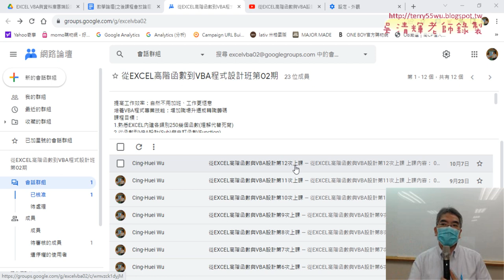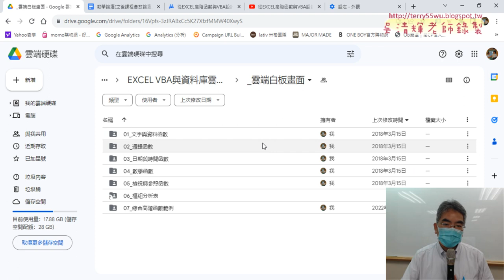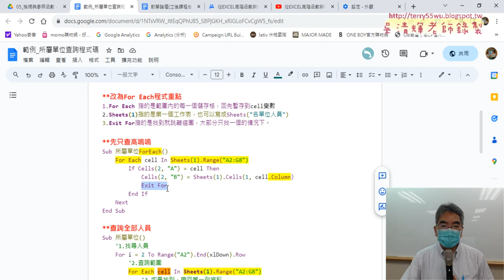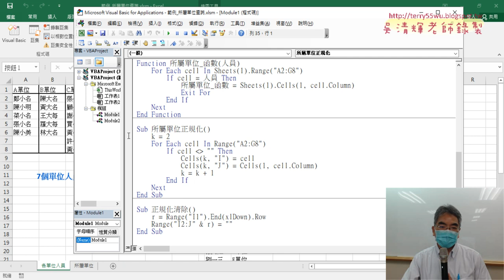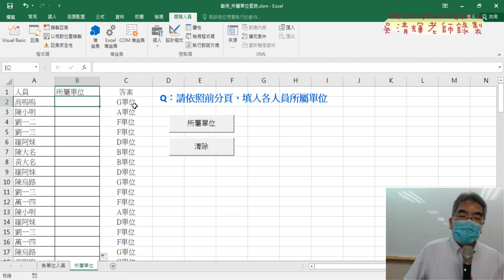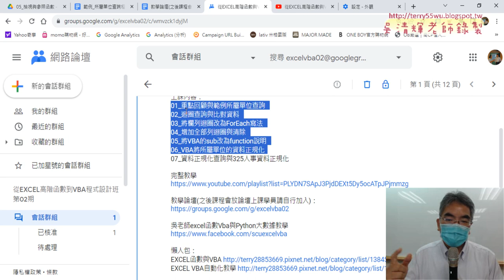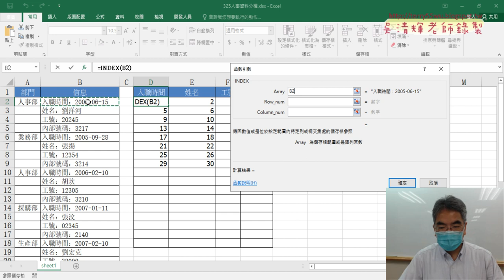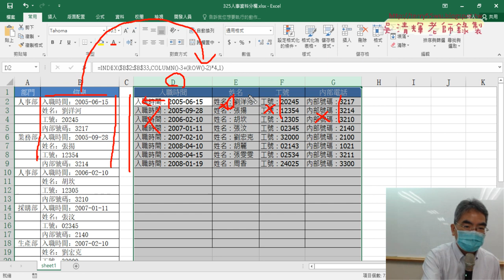01 重點複習與325人事分欄資料正規化